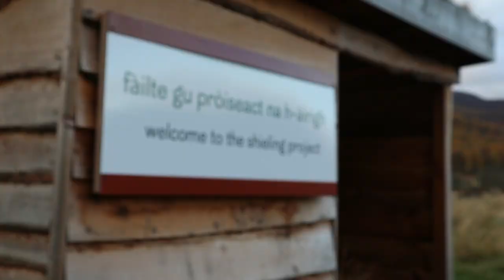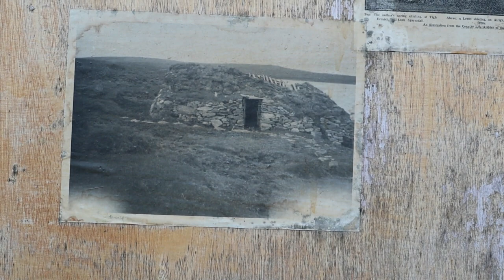Learn from the Past to Survive the Future. The Shieling Project - Interview